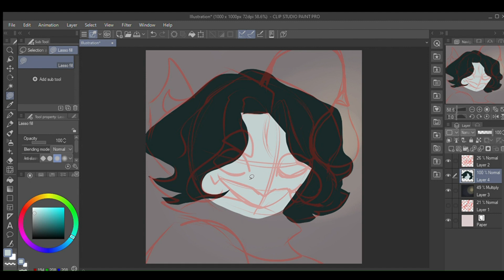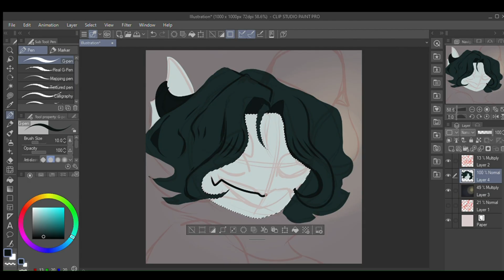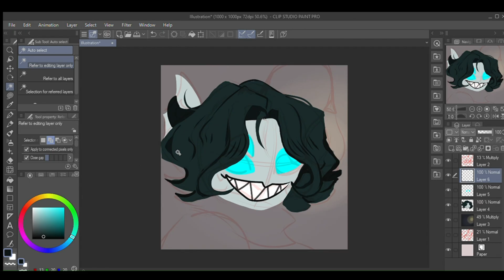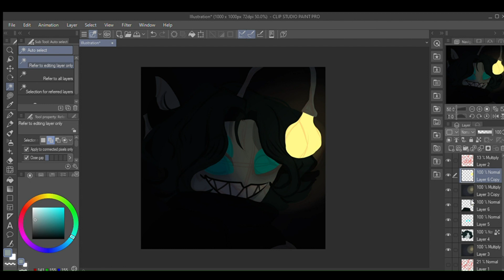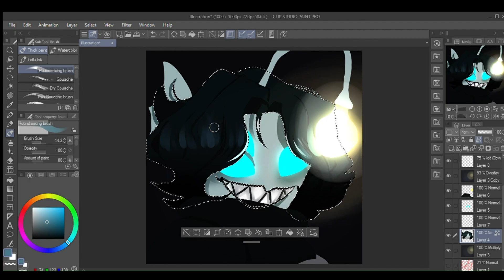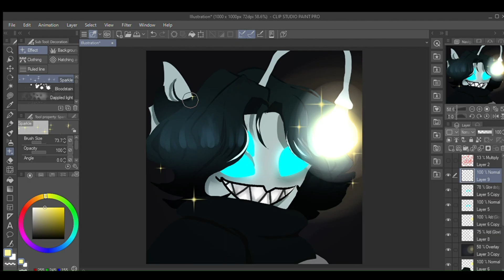Timelapse Sebastian || Roblox Pressure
Okay I couldn't resist drawing him..! Enjoy! LOL